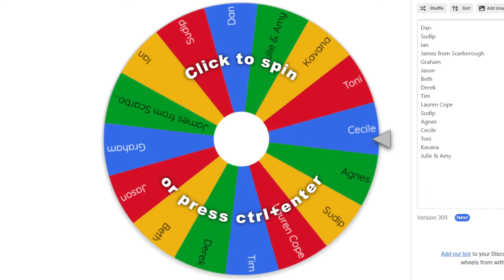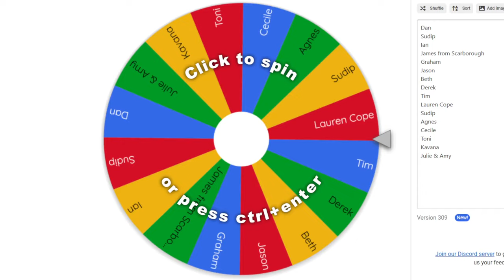💥WEEKLY WHEEL OF NAMES WINNER💥Viewer🆚Viewer Draw😁29/9